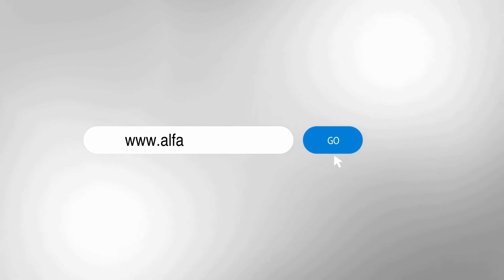اعرفوا ازاي نعمل ديتوكس من السوشيال ميديا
اعرفوا ازاي نعمل ديتوكس من السوشيال ميديا ونستعيد الشغف بتاعنا مع صانعة المحتوى حبيبة مصطفى

قنوات_الأسرة_العربية